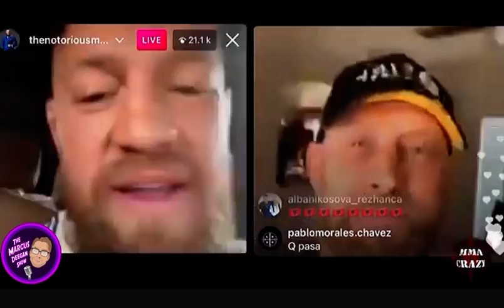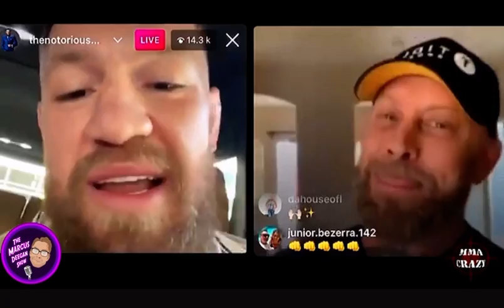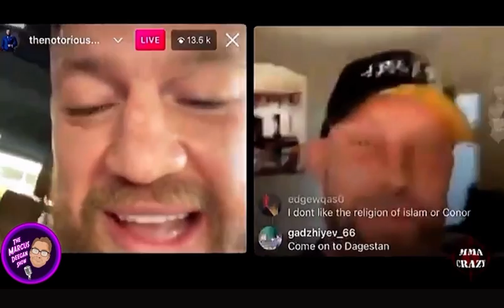Going live with CONOR MCRGEGOR 🇮🇪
Got to talk to Conor Mcrgegor on his live session yesterday where he agreed to an in studio interview on my podcast "THE MARCUS DEEGAN SHOW "